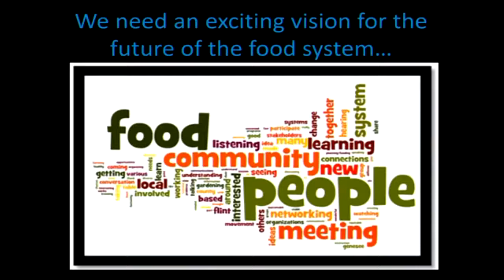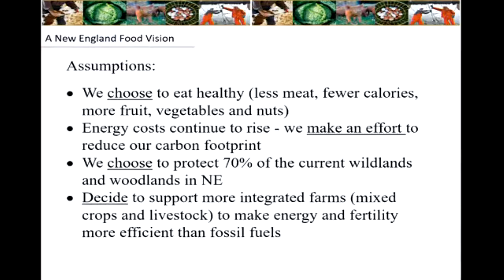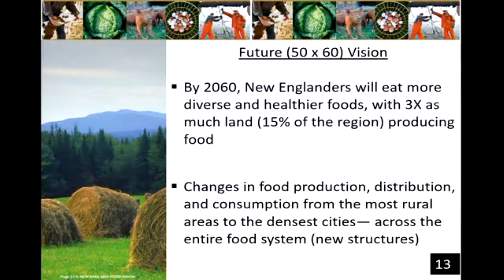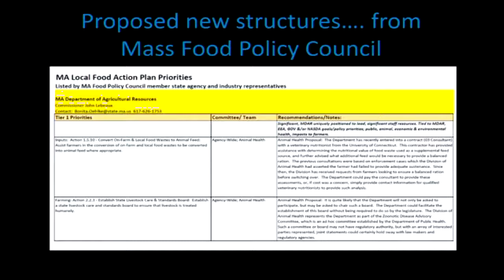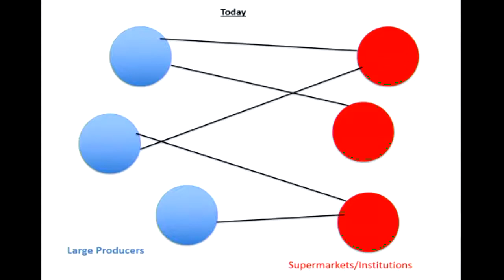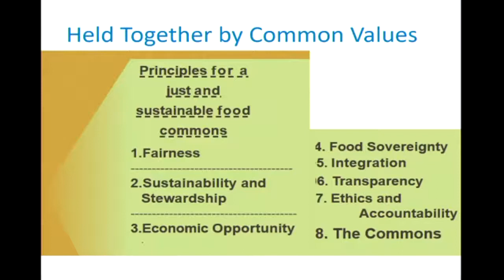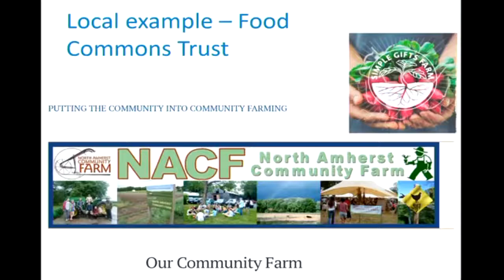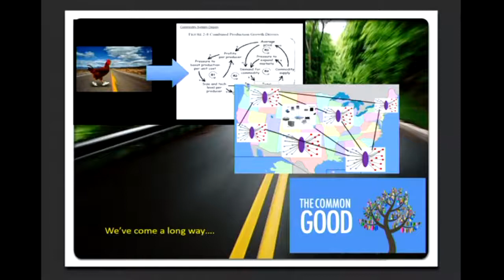Two Stories of Sustainable Structures in Farming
A classroom lecture introducing two social structures built on a more sustainable Mental Model in agriculture.  From STOCKSCH 379 - Agricultural Systems Thinking class at UMass